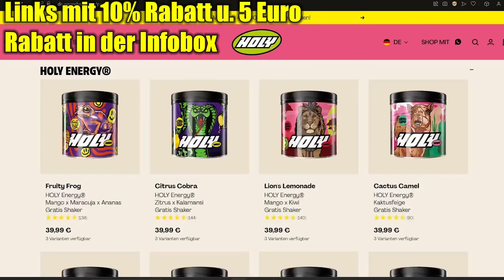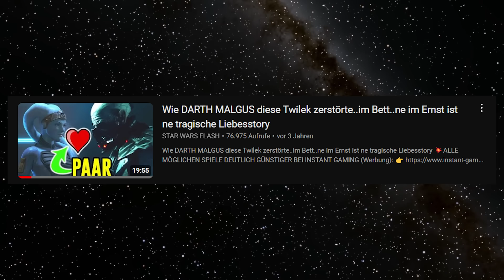KONKURRIERT ACOLYTE jetzt bald MIT den P0RN0-PARODIEN oder was? 🤣😏 Wird schwierig...💀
🙌HIER GEHTS ZUM PROBIERPAKET!🙌

💥ALLE MÖGLICHEN SPIELE DEUTLICH GÜNSTIGER BEI INSTANT GAMING (Werbung):
Meine Grafikkarte:
Mein Headset:
Meine Webcam:
Mein Greenscreen:
Meine Beleuchtung:
Meine Kamera:
Mein Stativ:
Mein On-Kamera Mikrofon:
Mein Schnittprogramm: